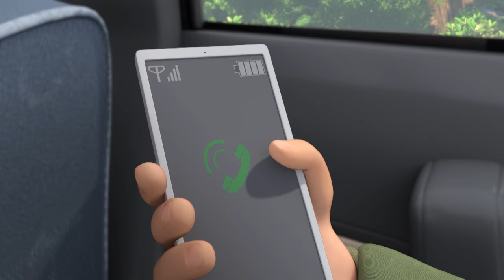Boonie Bears · The Adventurers 【New Episodes】 An Unexpected Buyer | EP37